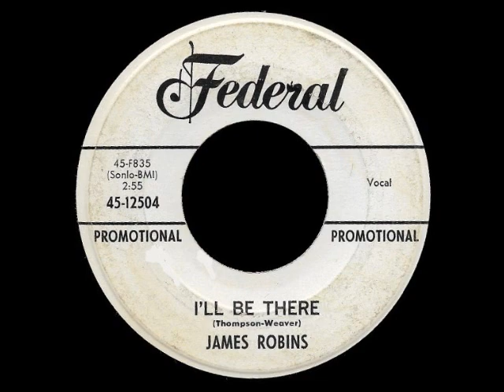James Robins - I'll Be There